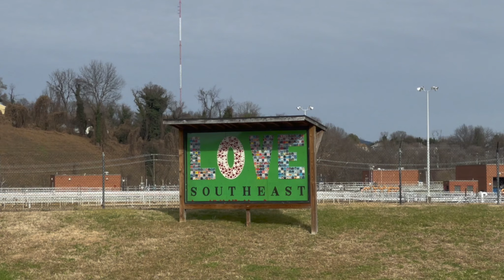13th Street SE ROA